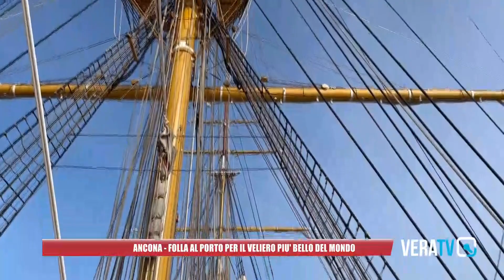Ancona - Folla al porto dorico per l’Amerigo Vespucci: il veliero più bello del mondo